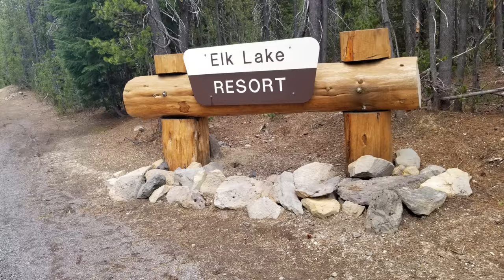PCT 2019 Day 80 Hiking to Elk Grove Resort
We hiked to Elk Grove Resort where Trail Angel Jody drove us to Bend, and feed us dinner!!!  Thank You Jody!!!

My Gear

Black Diamond Raven Ice Axe